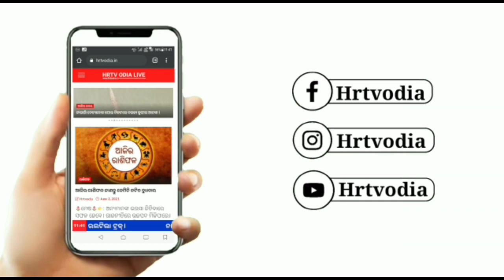ସରକାରଙ୍କ ଆବାସ ଯୋଜନା ବାଟମାରଣା ।।